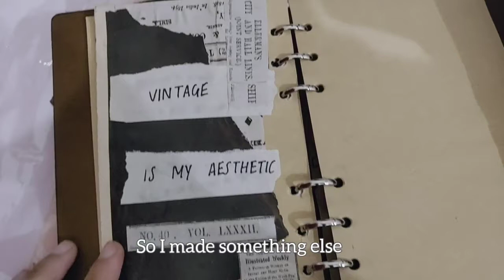[Evening Vlog] +journaling, and studying a lot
FAQ
How old are you? - 17
In which standard you are in? - 11 (Humanities)
what camera you use? - well I use phone haha
where do you live? - India, Uttar Pradesh
What kind of cats do you have? I have 5 cats  parents names are jack and  Kia whose kids names are reo, mg, dany

video types you'll find on my channel -
- study vlog
- travel vlog
- Daily vlog
- study w/ me
- journal w/ me
- short recipes

 here's a link to buy journal ::

Areo Diary- Leather Writing Journal Notebook, A5 Inches Vintage Nautical Spiral Blank String Diary Notepad Sketchbook Travel to Write in, Unlined Paper, Retro Pendants, Classic Embossed, Black